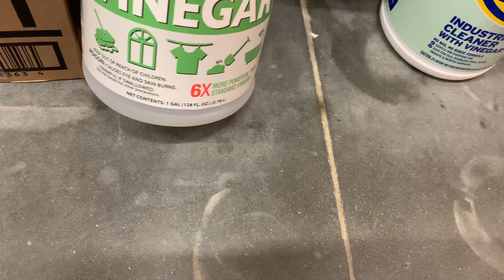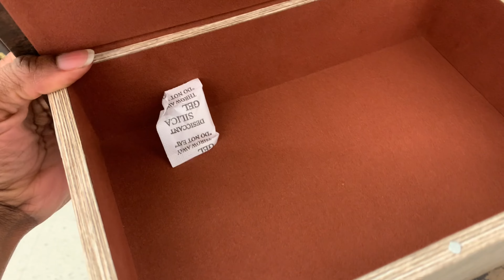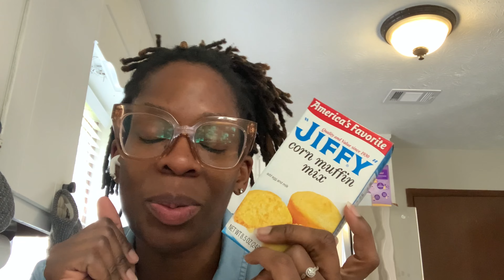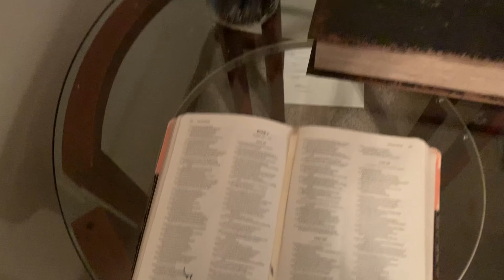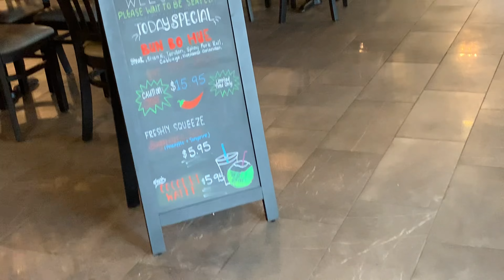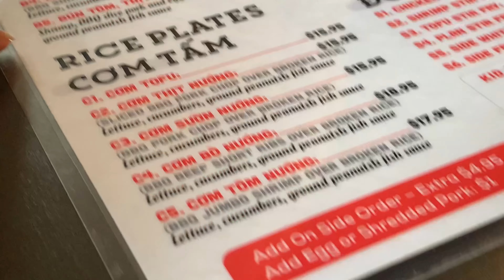Weekly VLOG| COOKING| ABC’s WITH GABE| LOWE’s CAR CONVO | PHO 🍲 DATE WITH MY SON